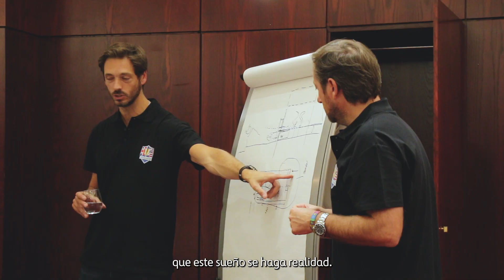Ferrovial-AECOM Vertiports Design Challenge 2022 Europe Team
The Ferrovial AECOM Vertiports Design Challenge is composed of young industry talent, who will be the future consumers of eVTOL transport, & experienced industry veterans, representing diverse expertise & perspectives to develop innovative vertiport designs. Participants from the two teams met in person in Madrid and Miami to develop concepts and designs for vertiports that can be integrated seamlessly into today’s communities, with future adaptability in mind, for our planned network of vertiports across Florida.